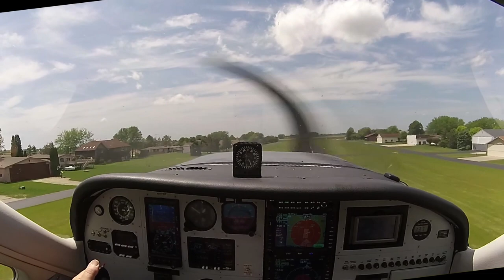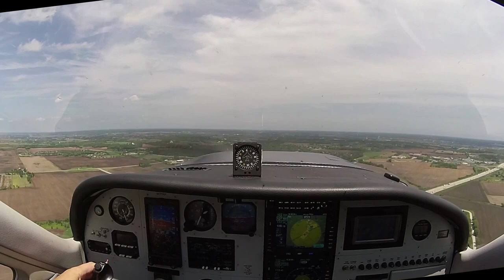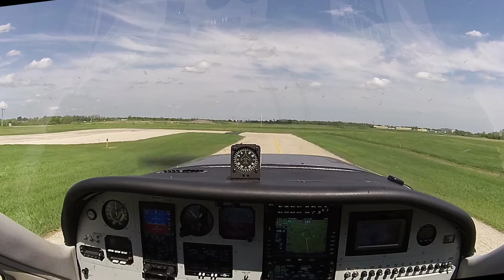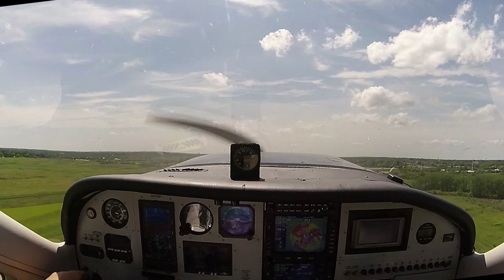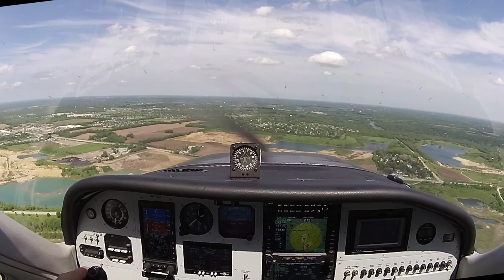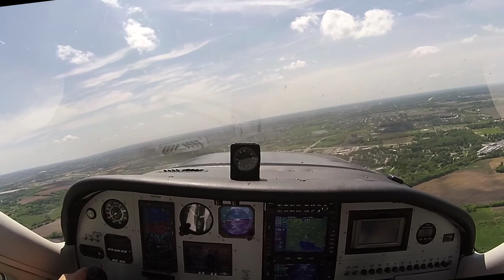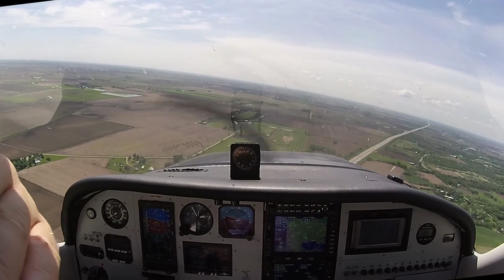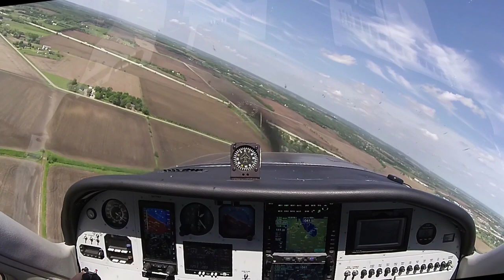Cardinal RG Flight from Casa de Aero to Lake in the Hills 3CK. And back!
When you live at an airport as I do, running an errand to the next town over takes just a few minutes. Ride along as I visit my favorite avionics shop and return. Fair warning: After working on a small audio issue I forgot to plug in the camera for the flight home, so that portion is ambient audio.